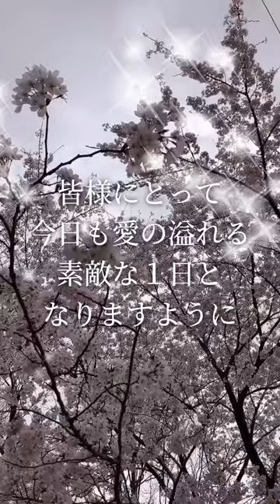心にササった渡辺和子さんのお言葉をシェアさせてください🌸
不幸を吸っても
吐く息は
感謝でありますように

2023年春分の日に
出逢った
心にササるメッセージ

自分の在り方が
180度変わりました

そんな素敵なメッセージを
自分なりに纏めたので
記録に残します☺️

必要な方に届いたら
嬉しいです🫡